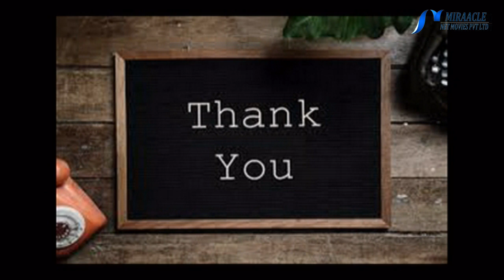முடி உதிர்வை தடுத்து நன்கு வளர உதவும் இயற்கை மருத்துவ குறிப்புகள்..!